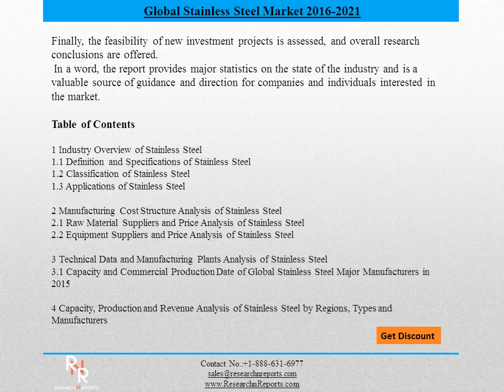Global Stainless Steel Industry Market forecast - Research n Report